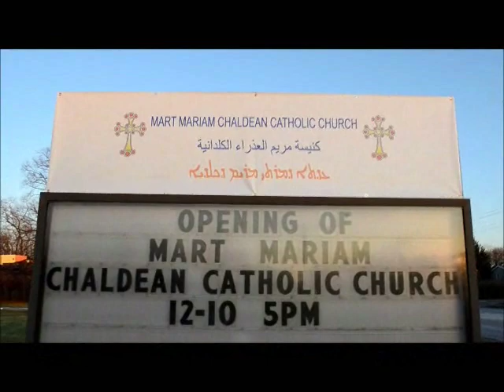Mart Mariam Chaldean Catholic Church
The Opening Ceremony of New Mart Mariam Church in Chicago, 12/10/2011. Fr. Fawaz Kako, C.S.s.R.
Location: 2700 Willow Rd., Northbrook, IL 60062;